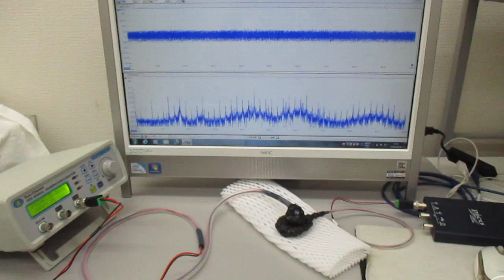超音波の非線形スイープ発振制御実験（超音波システム研究所）